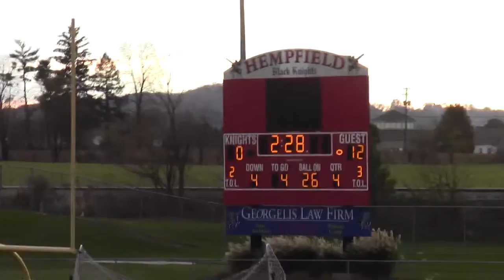Willow Street vs Hempfield - 11.04.12 Playoff Game Part 2